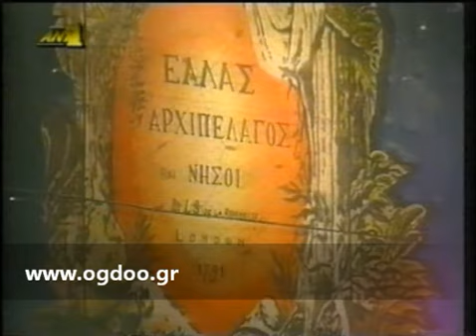Μπιθικώτσης, Κόκοτας, Καλατζής, Δάντης - Μαζί...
Τραγουδούν οι Γρηγόρης Μπιθικώτσης, Σταμάτης Κόκοτας, Γιάννης Καλατζής, Χρήστος Δάντης κ.α. στον «Διογένη» το 1996.
1) Μάτια βουρκωμένα (Στ.Ξαρχάκου-Ν.Γκάτσου)
2) Άπονη ζωή (Στ.Ξαρχάκου-Λ.Παπαδόπουλου)
3) Στα χέρια σου μεγάλωσαν (Φτωχολογιά) (Στ.Ξαρχάκου-Λ.Παπαδόπουλου)
4) Υπομονή (Στ.Ξαρχάκου-Αλ.Σακελλάριου)